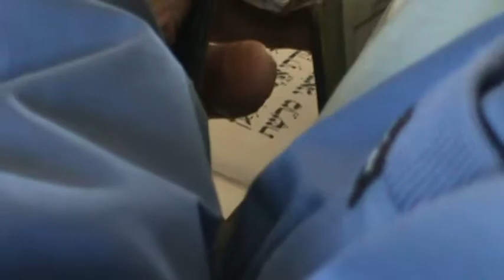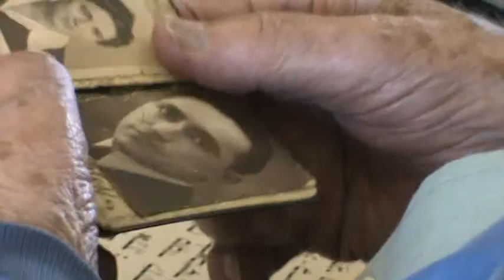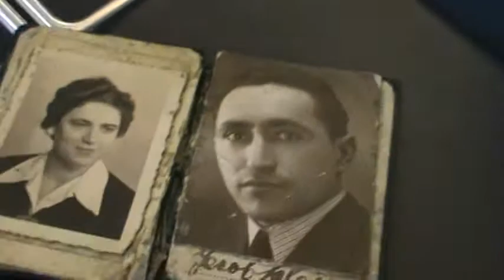Flying to Israel with Mr Schaffer his 1937 Visa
While on the plane Mr. Schaffer shows his visa from 1937